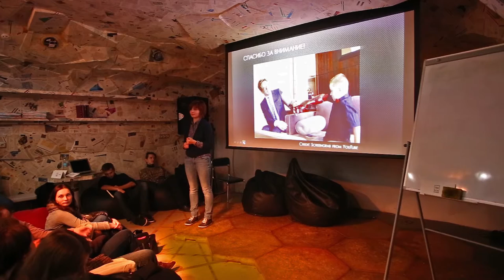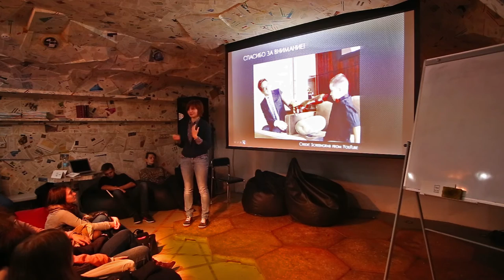15x4 - 15 минут о нейропротезировании. Обсуждение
"Я расскажу о том, как мы уже научились заменять некоторые участки нервной системы человека электронными устройствами или подсоединять их к мозгу ради науки, развлечения, лечения и I never asked for this, а также о том, можно ли купить себе нейрокомпьютерный интерфейс за $99,99." - Алиса Власенко

15х4 - это сообщество молодых ученых и фанатов науки.